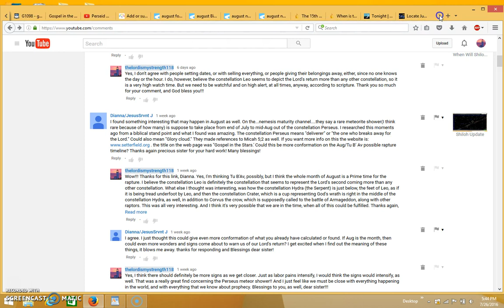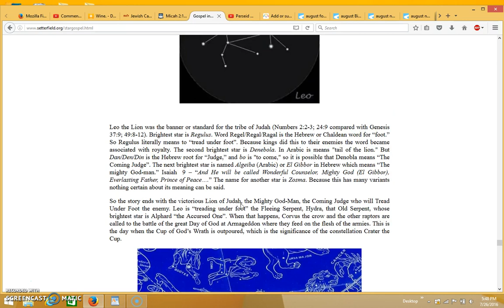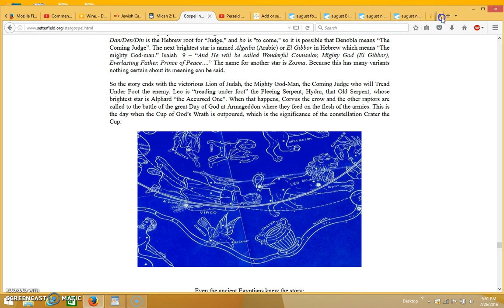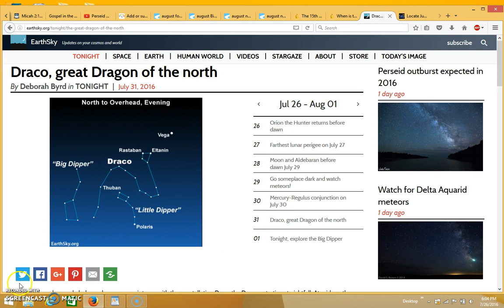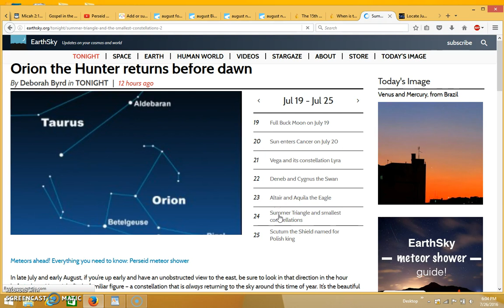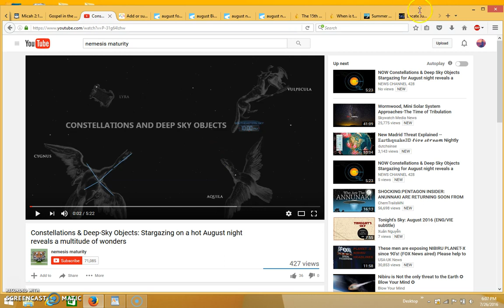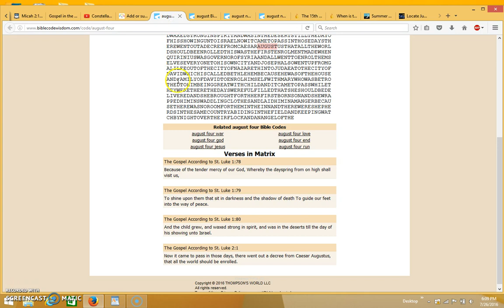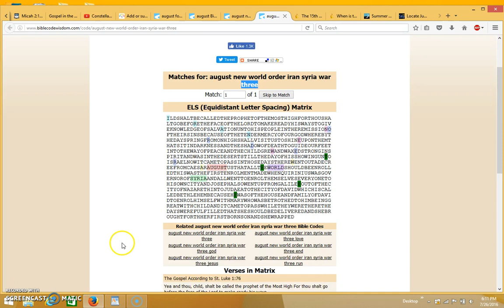Signs in the Heavens and August 4th Table - Part 1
This is a video about the signs in the heavens during the month of August and a Bible Code on August Four.

/stargospel.html